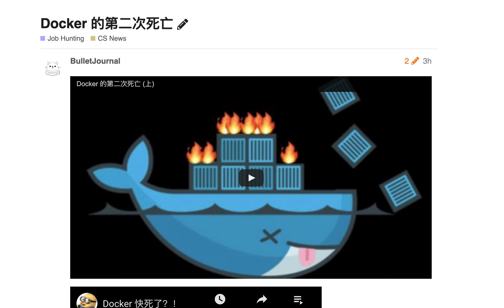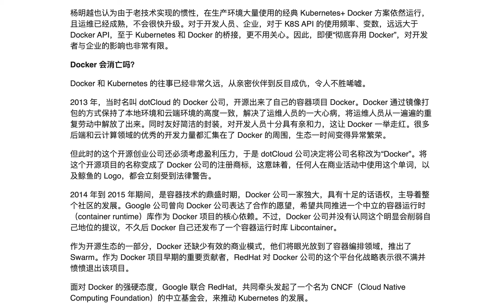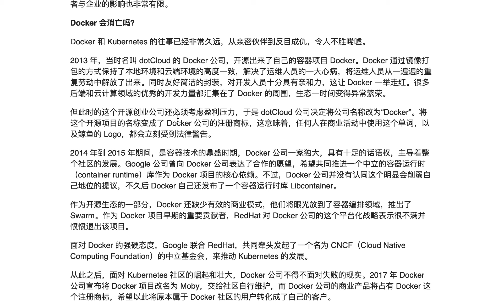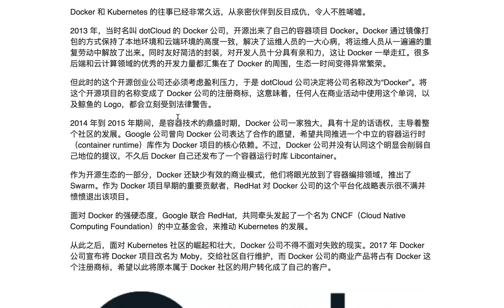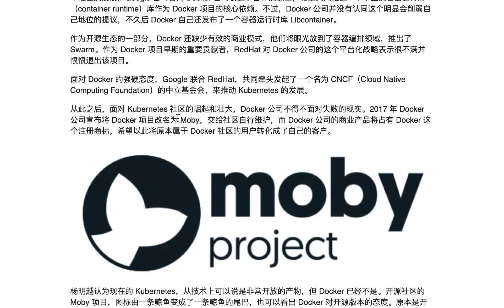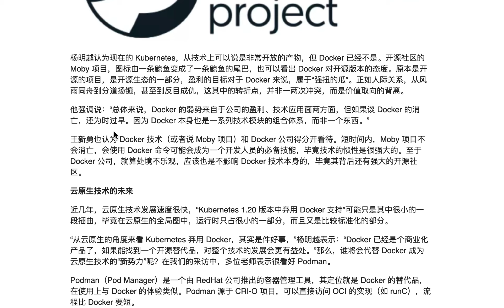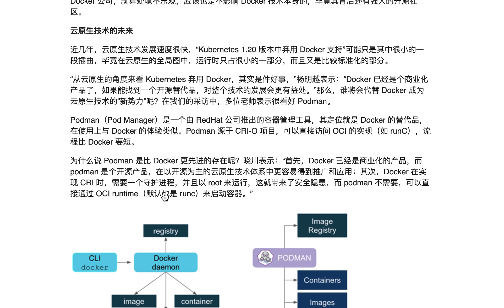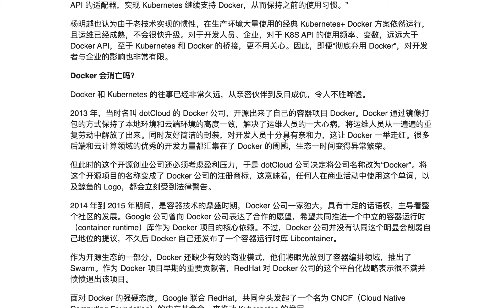Docker 的第二次死亡 (下)